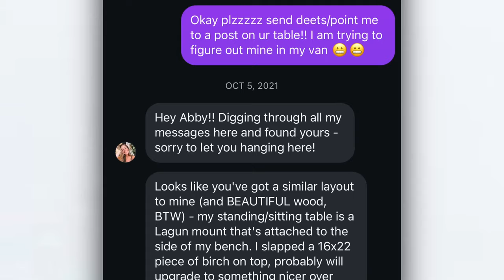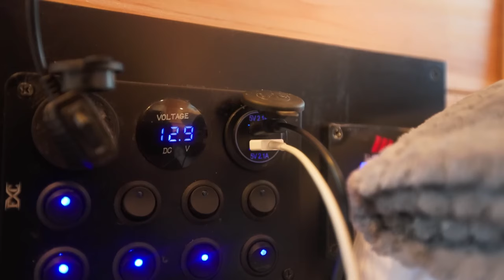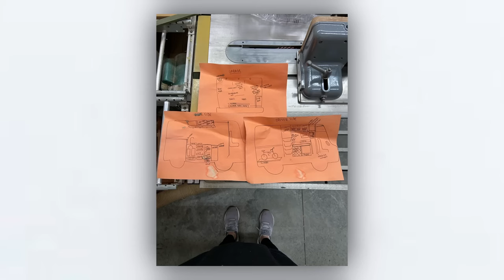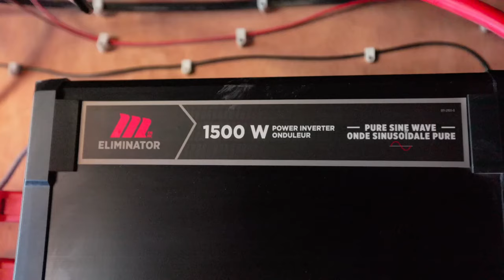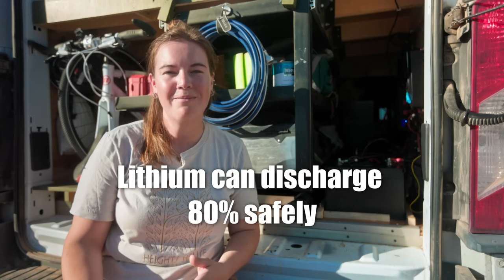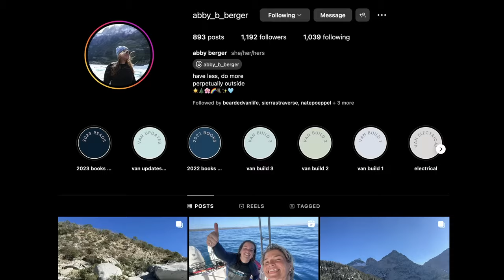La vida solitaria de una mujer en una furgoneta: En busca de la felicidad en la carretera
Su Instagram -

 / abby_b_berger
Su TikTok -

 / abbys_van

DESCRIPCIÓN DEL VIDEO:

¡Hola! Estás a punto de conocer a Abby, un alma vibrante que ha abrazado la vida en la carretera durante más de dos años. Su viaje ha consistido en buscar la felicidad y disfrutar cada momento. Únete a ella mientras te da una idea de su singular vida en furgoneta en este emocionante recorrido.

🚐 Bienvenido a Abby's Van: Sumérgete en el mundo de Abby, donde ha reutilizado una cafetera de tamaño industrial en un fregadero, que encontró en un depósito de chatarra con su tío. Este toque peculiar agrega carácter a su camioneta y muestra perfectamente su naturaleza ingeniosa.

🔥 Cocinar mientras viajas: descubre la estufa de propano de dos quemadores de Abby de Amazon, su favorita por su conveniencia y eficiencia. Con un tanque de propano de 5 galones, cocina tres veces al día, haciendo de su camioneta un hogar con deliciosos aromas.

🍴 Soluciones de almacenamiento en la cocina: explora la cocina bien organizada, donde Abby guarda cuidadosamente su cristalería, cubiertos y artículos de uso diario. Su despensa inteligentemente diseñada y su espacio de almacenamiento debajo del fregadero mantienen todo al alcance, lo que hace que la vida en la camioneta sea más manejable y placentera.

🐾 El refugio seguro de Marv: conoce el lugar especial de Marv en la camioneta. Abby se asegura de que su amado compañero, Marv, se sienta seguro y cómodo en su propio espacio exclusivo.

💻 Trabajar y pasear: Abby equilibra perfectamente el trabajo y la pasión por los viajes. Su espacio de trabajo exclusivo es un testimonio de su compromiso con su trabajo mientras adopta el estilo de vida nómada. Ella comparte una historia conmovedora sobre cómo construir conexiones en la carretera, destacando el apoyo de la comunidad de vida en furgoneta.

🔌 Encendido: la camioneta de Abby está equipada con baterías de litio de 4 a 100 ah para un total de 400 amperios hora, cargadas con 400 vatios de paneles solares en el techo. Aunque desea más energía solar, esta configuración es suficiente para sus necesidades, ya que alimenta su computadora portátil y otros elementos esenciales.

🌟 Dormir cómodamente: el colchón de espuma personalizado de Abby, apenas por debajo del tamaño queen, promete un sueño acogedor bajo las estrellas. Utiliza inteligentemente el espacio con almacenamiento para ropa de temporada y artículos cotidianos, asegurando una sala de estar ordenada.

🚿 Plomería práctica: echa un vistazo al lado práctico de Abby con plomería de fácil acceso. Diseñó su camioneta teniendo en cuenta el mantenimiento, con un tanque de aguas grises y una caja de propano ventilada para mayor seguridad y conveniencia.

🔧 Garaje y dispositivos: el garaje es el orgullo de Abby y alberga su bicicleta, tabla de remo, equipo para acampar y herramientas esenciales. Es un testimonio de su autosuficiencia y preparación para la vida en la carretera.

🌞 Energía solar y almacenamiento: con 400 vatios de energía solar y un sistema de batería mejorado, Abby permanece encendida sin importar a dónde vaya. La configuración eléctrica de su furgoneta es una maravilla de la vida nómada moderna.

💼 Trabajar de forma remota: el éxito de Abby al equilibrar el trabajo y los viajes es inspirador. Trabaja a tiempo completo de forma remota, apoyada y financiada por su trabajo en una agencia de marketing, lo que demuestra que puedes vivir tu sueño y sostenerlo también.

🐕 La vida con un amigo peludo: Al viajar sola con su perro, Abby enfrenta desafíos y alegrías únicos. Sus experiencias le han enseñado autosuficiencia y confianza, convirtiéndola en una figura inspiradora en la comunidad de vida en furgoneta.

🛣️ Únete al viaje de Abby: sigue a Abby en sus aventuras e inspírate con las historias de vida de su camioneta. Echa un vistazo a su Instagram @Abby_B_Burger y TikTok @AbbysVan para conocer más historias de sus viajes.

Gracias por unirte a este recorrido por la camioneta de los sueños de Abby. ¡Nos vemos en el camino!